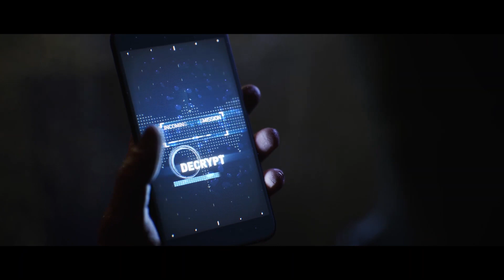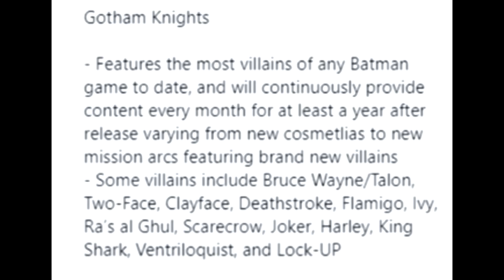How Often Will Gotham Knights Content Come After Launch?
How often will we get content once Gotham Knights is out? Do they support it monthly? And for how long?